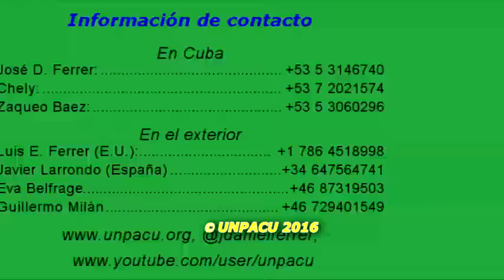Municipios de La Habana reciben via alternativa de informacion